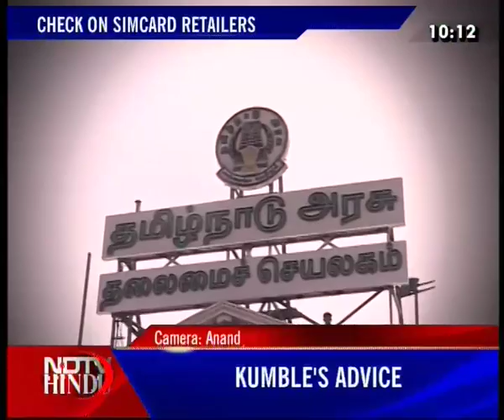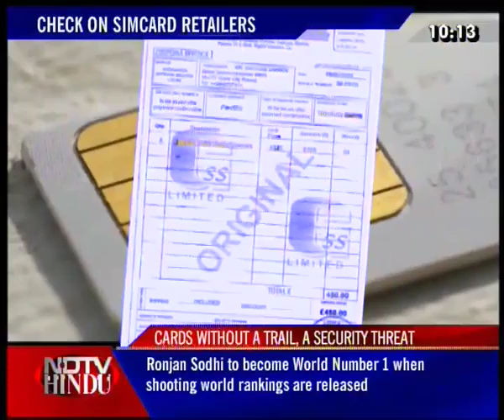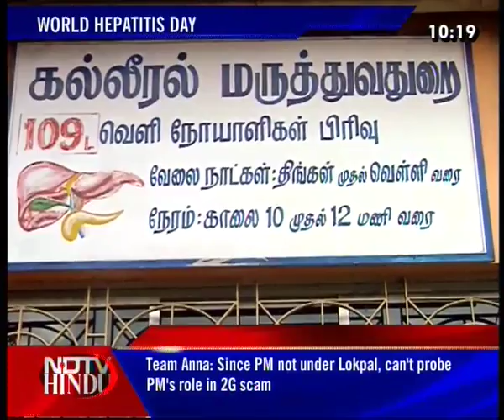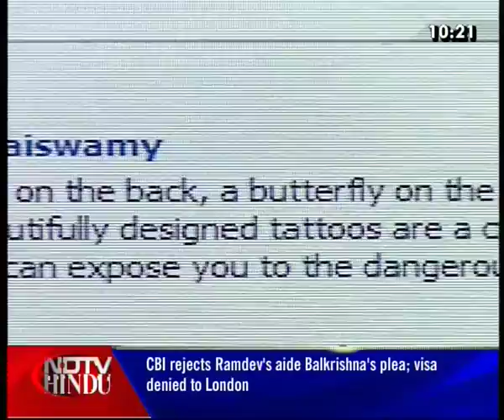THE LATE NIGHT NEWS-NDTV-HINDU-280711-2(3)